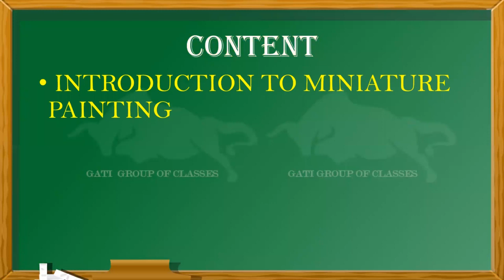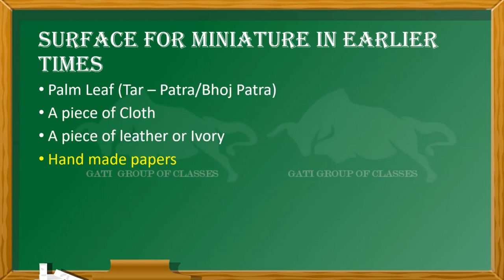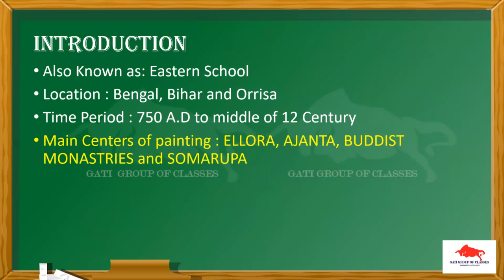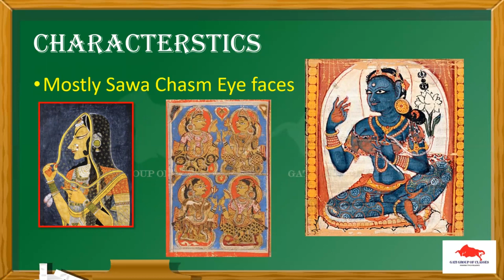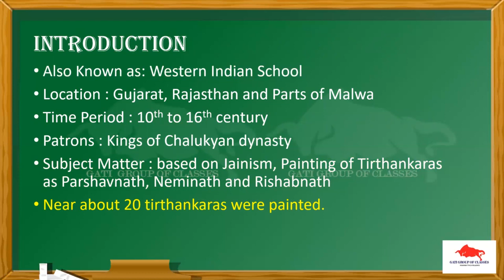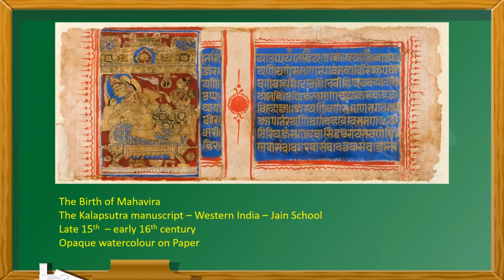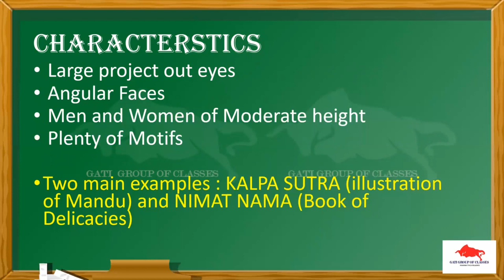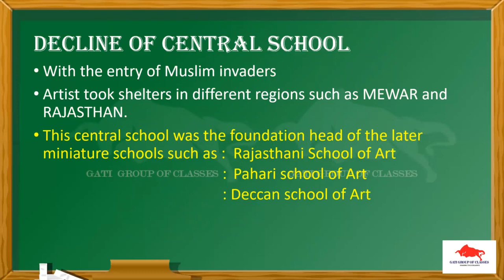CBSE CLASS XII PAINTING / FINE ARTS CHAPTER 1 || PALA AND JAIN SCHOOL OF ART || UNIT 1 CHAPTER 1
00:00:01 - 00:00:21 - INTRODUCTION
00:00:22 - 00:00:53 - TOPIC INTRO
00:00:54 - 00:06:24 - MINIATURE PAINTING
00:06:25 - 00:12:15 - PALA SCHOOL OF ART
00:12:16 - 00:17:04 - JAIN SCHOOL OF ART
00:17:05 - 00:22:20 - SCHOOLS OF CENTRAL INDIA